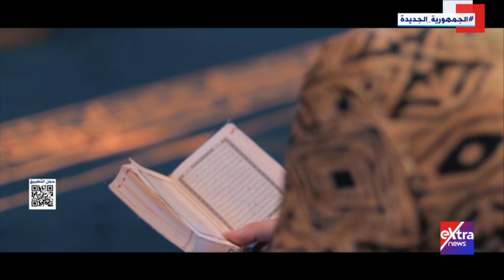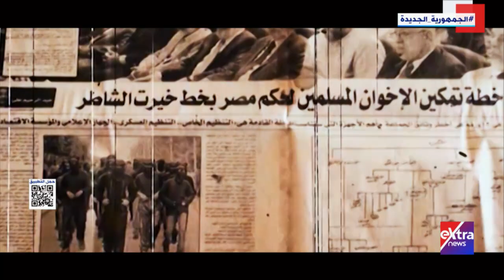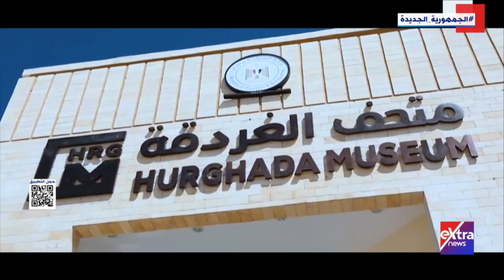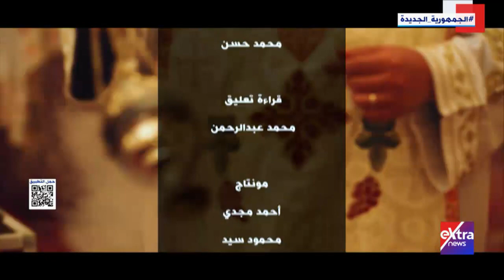قطاع أخبار المتحدة.. وثائقيات إكسترا نيوز | فيلم الهوية المصرية